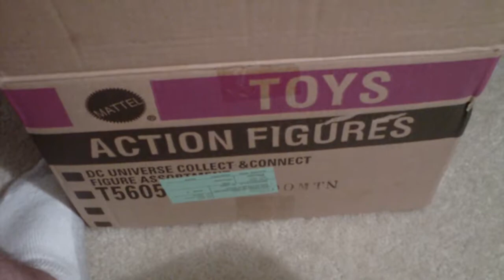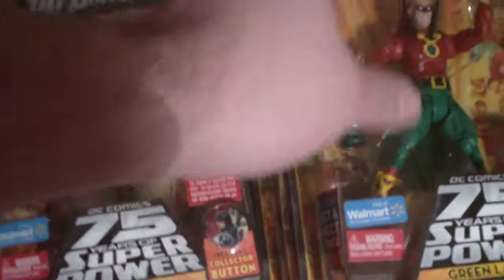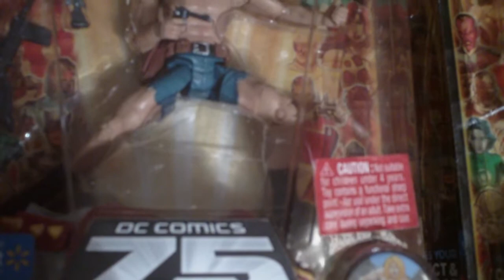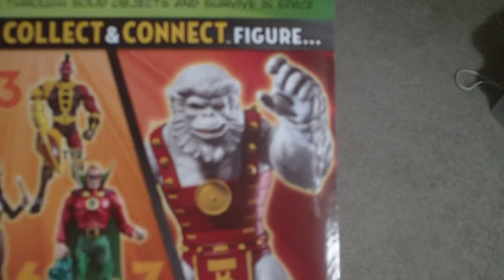DC UNIVERSE WAVE 14. LATE NIGHT HAUL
JUST PICKED UP THE LATE NIGHT HAUL FROM WALMART DC UNIVERSE WAVE 14.